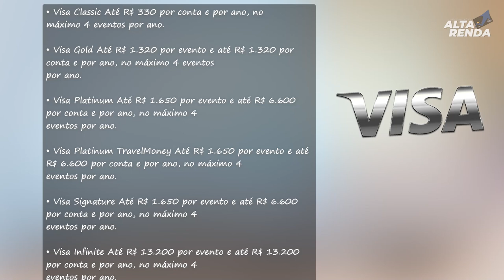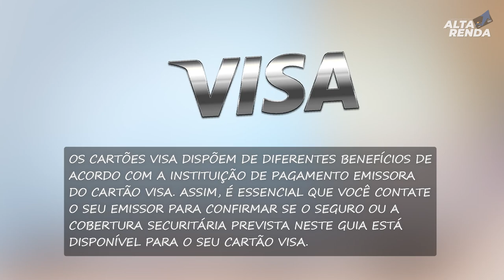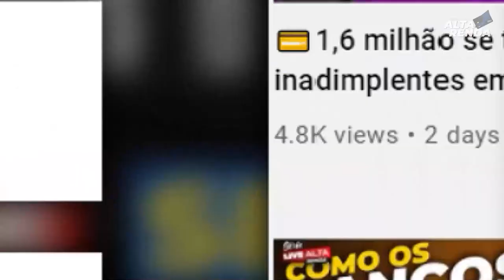💳VISA PROTEÇÃO DE PREÇO| SAIBA TUDO QUANTO CADA CARTÃO TEM EM COBERTURA.AGORA VOCÊ VAI DECOLAR.